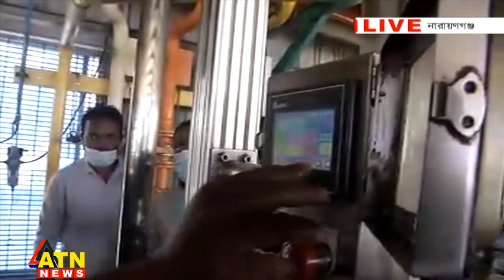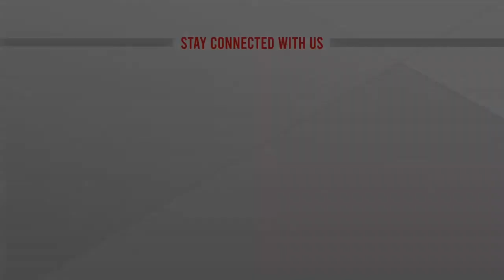রূপগঞ্জে সিটি গ্রুপের তেলের ডিপোতে অভিযান | LIVE